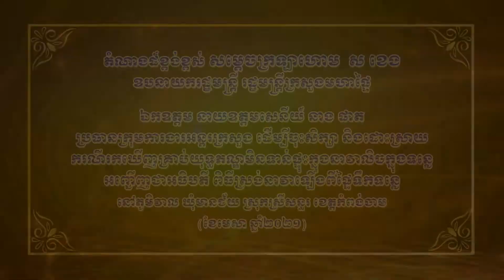តំណាងដ៏ខ្ពង់ខ្ពស់របស់សម្ដេចក្រឡាហោម ស ខេង អញ្ជើញជាអធិបតីពិធីស្រង់នាវាឡើងពីផ្ទៃទឹកទន្លេ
ក្នុងនាមតំណាងដ៏ខ្ពង់ខ្ពស់របស់សម្ដេចក្រឡាហោម ស ខេង ឧបនាយករដ្ឋមន្ត្រី រដ្ឋមន្ត្រីក្រសួងមហាផ្ទៃ កាលពីថ្ងៃទី៧ ខែមេសា ឆ្នាំ២០២១ ឯកឧត្តម នាយឧត្តមសេនីយ៍ នាង ផាត រដ្ឋលេខាប្រចាំការក្រសួងការពារជាតិ និងប្រធានក្រុមការងារអន្តរក្រសួង ដើម្បីចុះសិក្សា និងដោះស្រាយករណីរកឃើញគ្រាប់យុទ្ធភណ្ឌមិនទាន់ផ្ទុះក្នុងនាវាដែលលិចក្នុងទន្លេ អញ្ជើញជាអធិបតី ពិធីស្រង់នាវាឡើងពីផ្ទៃទឹកទន្លេ នៅភូមិវាល ឃុំមានជ័យ ស្រុកស្រីសន្ធរ ខេត្តកំពង់ចាម ។